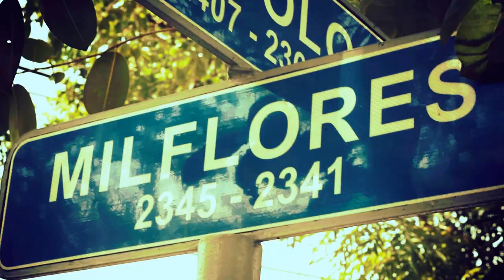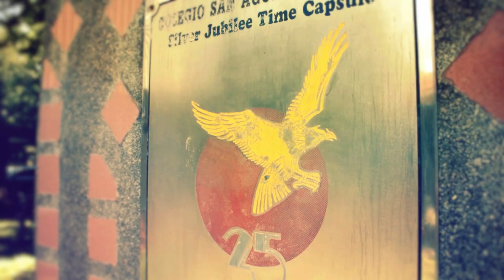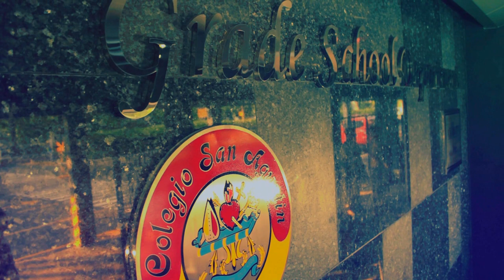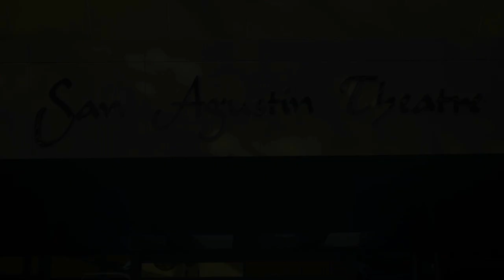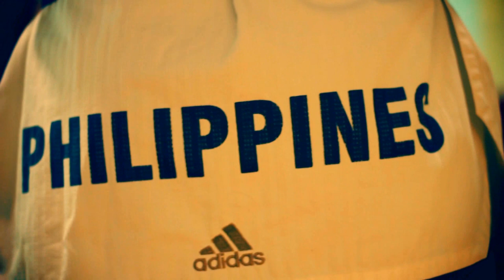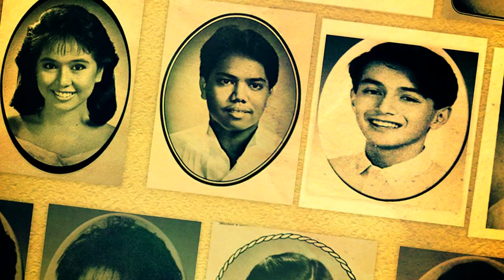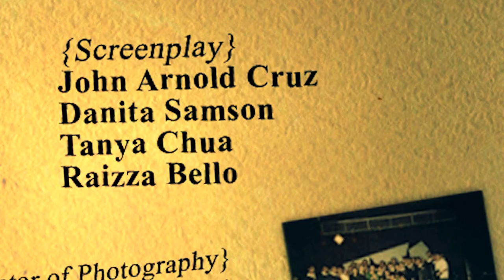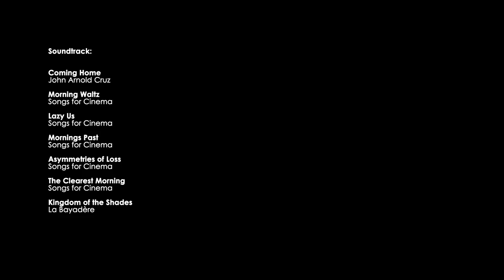The Colegio San Agustin - Makati Institutional Feature (2012)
"365 and a quarter earth days equate to one full year. These days may seem like eternity, but its swift like a storm leaving it's footprints on earth. I hear noises ringing in my ears. My mind is weary, and my heart, beating. I search for silence, I search for solace. I think its time to come back home."

Written and Directed by John Arnold Cruz
Produced by Ms. Pureza Ekid and John Arnold Cruz

Starring:
Ms. Jessica Mendoza
CSA Grade school Theater Arts club
CSA Basketball varsity team (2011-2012)
Adeodatus Scholarship Trust Foundation Inc.
Mona Picardal
Machelle Basoc
Camille Santiago
Samantha Perez
Sophie Arca

Special Participation:
Ms. Ai-ai delas Alas
Ms. Dyan Castillejo
Senator Miguel Zubiri
Ms. Danica Magpantay
Ms. Akiko Thomson Guevarra
Mr. Donald Geisler
Ms. Weena Lim
Mr. Robbie Carmona
Ms. Mae Cruz
Mr. Ramon Tupas
Mrs. Marga Tupas
Ms. Melissa Alppas
Dr. Geraldine Alcantara
Mr. Dino Arevalo

Special Thanks to:
CSA Public Relations and Communications office
CSA Media Center
Pre-school department
Grade School department
High School department
Sports Complex
Arts and Sports Enrichment Program
Strait Jacket Production Studios
All the CSA Alumni who participated specially Ms. Jessica Mendoza for the time and effort. And the whole CSA-Makati Community